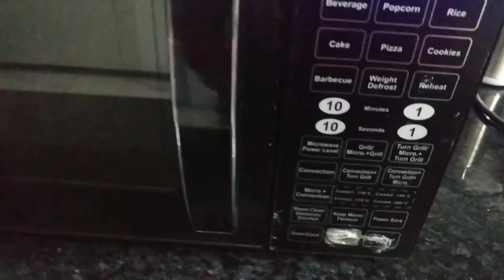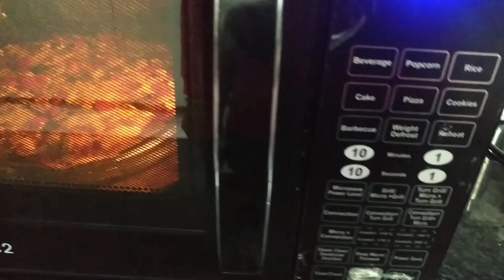माइक्रोवेव में पिज़्ज़ा गर्म करना हुआ बेहद आसान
पिज़्ज़ा